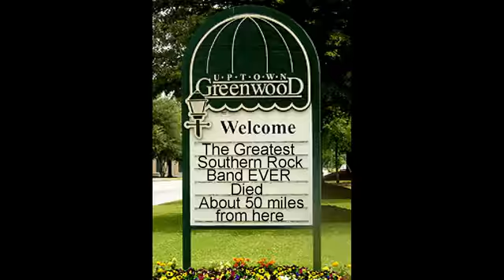Mayor Springfest 14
Mayor, Greenwood, Springfest